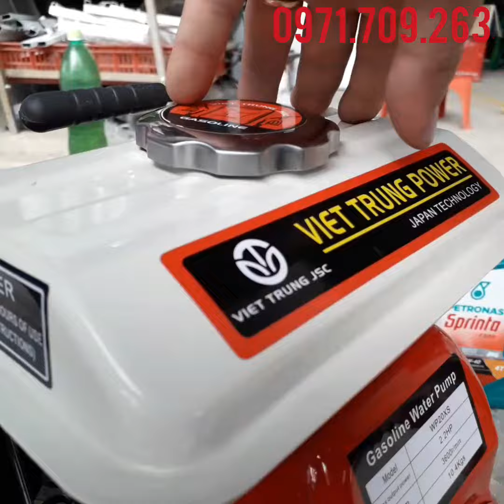Hướng dẫn chi tiết sử dụng máy bơm nước chạy xăng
Chuyên sản xuất và kinh doanh sản phẩm máy nông nghiệp
như: giá máy băm bèo,máy thái bèo tây,máy nghiền rau bèo,máy băm bèo tây,máy thái chuối,máy băm lục bình,cách làm máy băm chuối,
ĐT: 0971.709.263